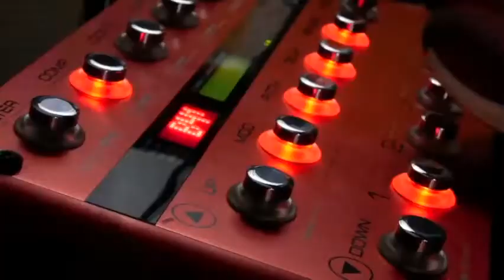Deadweight video teaser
Detached Cd tease ..